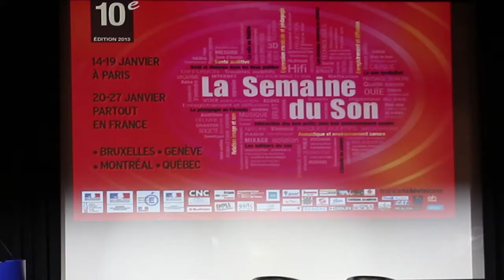Semaine du Son 2013 - Conférence de presse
Résumé de la conférence de presse du 19 novembre 2012 à l'auditorium de France Télévisions